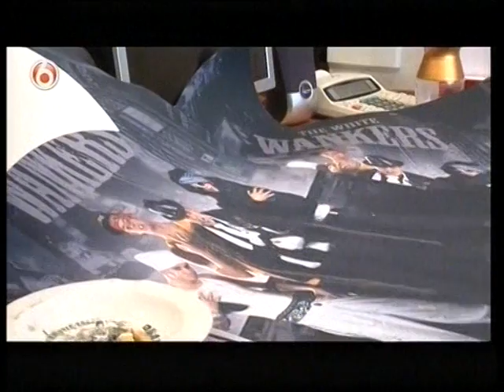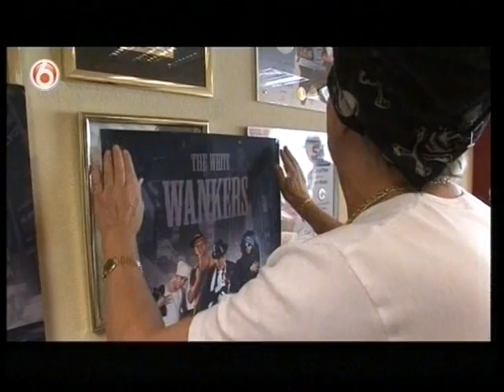The White Wankers, de nieuwste sensatie uit Volendam!!!!!